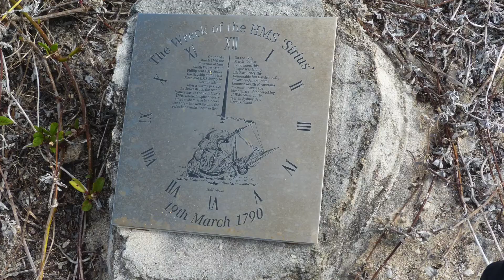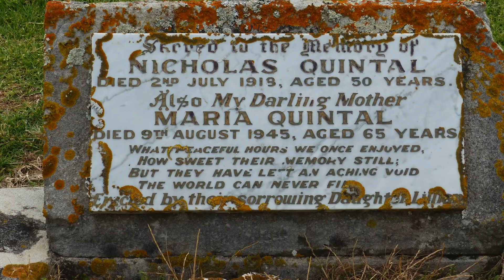This is Norfolk Island